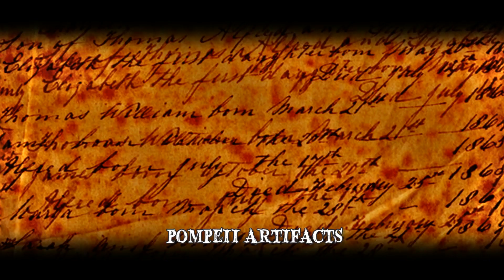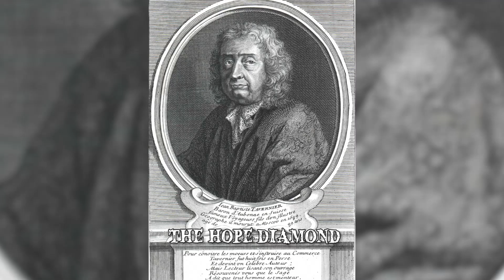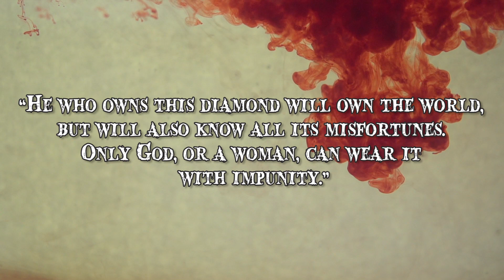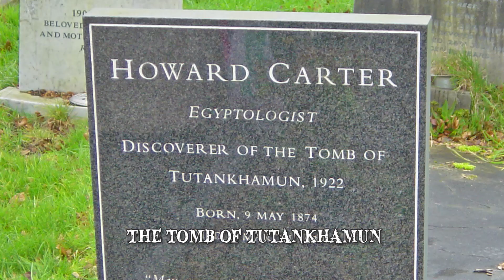9 of History's Creepiest Cursed Artifacts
Here are 9 of history's creepiest cursed artifacts. You may believe it or not -  but these creepy stories can lead to sleepless nights.

9: The Dybbuk Box
In Jewish folklore, there is believed to exist dybbuks, malicious spirits that are the dislocated souls of dead people. In 2004, a man named Kevin Mannis auctioned a wine cabinet he referred to as the Dybuuk Box, which he described as containing the evil spirit that has wreaked havoc to the box's previous owners. Mannis, who owned a small antique shop in Portland claimed that he bought the box at an estate sale in 2003. It was once owned by a Jewish
8: Maori Warrior Masks
The Maoris are the indigenous people of modern day New Zealand, and are known for their fierceness. They loved to taunt and scare their enemies, and carved out scary looking masks to wear in battle. They believed that when killed in battle, a warrior's spirit will remain within his mask. A Wellington based museum that houses these masks has imposed a rather strange rule for visitors - any pregnant and menstruating women are to stay away from their tour of sacred Maori artifacts, or risk incurring the curse. The museum
7: Pompeii Artifacts
The ancient Roman town of Pompeii was destroyed in the eruption of Mount Vesuvias nearly 2000 years ago. The eruption not only destroyed the city, but also killed thousands of its inhabitants, burying them under tons of volcanic ash. Today the site has become a popular tourist attraction in modern day Naples, in Italy. But it seems like the Roman gods are not done with Pompeii, as tourists who pilfer the site are also punished. Among the thousands who visit the ruins every year, there are those who go home with a little more than just memories - they take some relics themselves. However, many tourists who have
6: The Hope Diamond
The Hope Diamond is one of the most famous jewels in the world. Its exceptionally rare blue color and large size awes anyone who looks at it, and has ownership records dating back almost four hundred years. According to some early accounts, the diamond was originally an eye of a sculpted statue of the goddess Sita that resided in a temple in India. Legend
5: Gettysburg Rocks
The Battle of Gettysburg fought in 1863 had the largest number of casualties of the entire American Civil War. It is considered the most costly battle in American history, with casualties from both sides reaching up to 50,000 soldiers in the intense 3 day battle. Today, the battlefield is well preserved and maintained by the US National Park Service, and receives many visitors every year. Every now and then, the park would receive envelopes or packages
4: Ötzi the Iceman
In September 1991, a frozen mummy was found in a glacier in the Ötztal Alps at the border between Austria and Italy. Ötzi the Iceman, as he was nicknamed, lived more than five thousand years ago, and is Europe's oldest known naturally preserved human corpse, offering valuable information for researchers and scientists studying him. But over the years, many people connected to the discovery and research of the Iceman have died under mysterious and violent circumstances, prompting allegations of an "Ötzi mummy curse"
3: The Koh-i-Noor Diamond
Koh-i-Noor which translates as Mountain of Light in Persian is a 105 carat diamond, one of the largest and most well known in the world. Originating from India, it has belonged to various rulers, among them Hindu, Mughal, Afghan, and Sikh, before finally ending up in the hands of the British Monarch. The large gemstone
2: The Terra Cotta Army
The terracotts soldiers are without doubt the most impressive collection of human sculptures in the world, with over 8000 soldiers and 600 horses depicting the armies of Qin Shi Huang, the first emperor of a unified China. But for the locals who first discovered the statues, the terracotta army has brought them nothing but despair. In 1974, seven local farmers in Lintong District of Shaanxi province unearthed terracotta figures while digging a water well close to the Qin Emperor’s tomb mound nearby. The discovery
1: The Tomb of Tutankhamun
You've probably heard of the terrifying curse of King Tut's tomb, even if you're not much into Egyptology. 1923 remains an important date in the field of archeology and the study of Ancient Egypt when Howard Carter and his team opened the untouched tomb of the Egyptian pharaoh of the 18th dynasty Tutankhamun. Unlike other tombs in Egypt's Valley of the Kings, King Tut's tomb